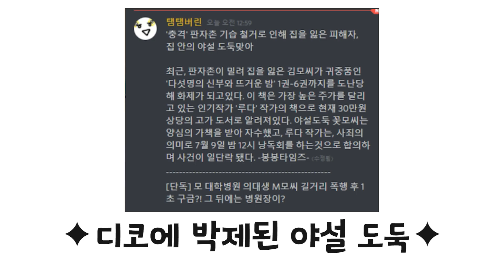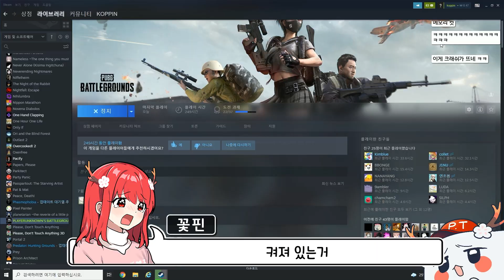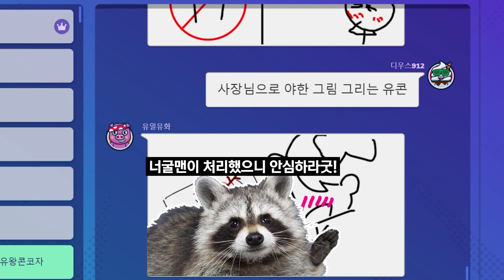【주간핫클립】 ㅠㅠㅠㅠㅠㅠㅠㅠㅠㅠㅠㅠㅠㅠㅠㅠ